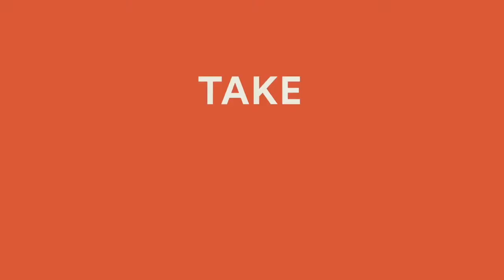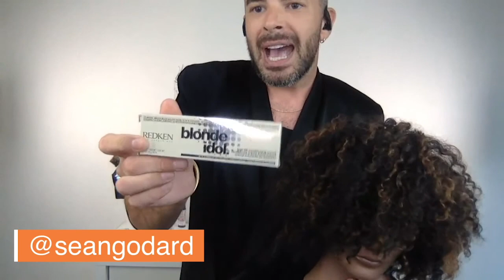Unveiling Beauty: Balayage & Beyond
On this episode of Unveiling Beauty, Nick Stenson & Ammon Carver are talking with Sean Godard (Ulta Beauty Pro Team member + Redken artist) & George Papanikolas (Matrix Brand Ambassador) about balayage techniques.